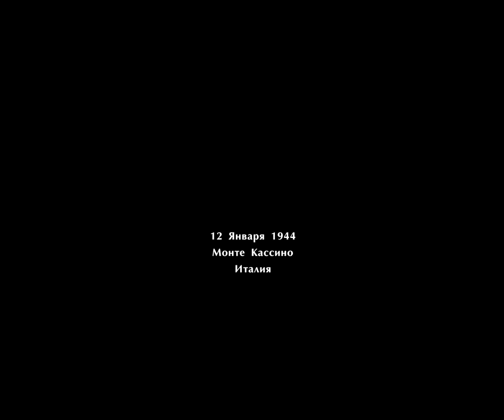Medal of Honor Allied Assault Breakthrough прохождение без комментариев - № 8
Прохождение Medal of Honor: Allied Assault Breakthrough без комментариев.

Medal of Honor: Allied Assault Breakthrough — Это компьютерная игра жанра трёхмерный шутер от первого лица, разработанная американской компанией EA Los Angeles и изданная компанией EA.

Игра повествует о событиях Второй мировой войны.